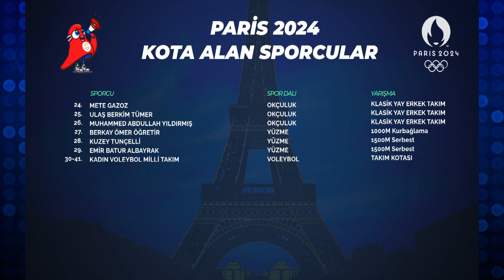Fransa'dan Olimpiyatlarda Başörtüsü Yasağı, IOC'den Rus Olimpiyat Komitesine Ceza | Hedef Paris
Hedef Paris'in yeni bölümünde Murat Ağca ve Özer Çeliksüngü Dünya Atletizm Şampiyonası'nı, tarihte ilk defa düzenlenen Avrupa Paralimpik Şampiyonası'nda milli sporcularımızın başarılarını ve Paris 2024 oyunlarına gidilirken gelişmeleri değerlendiriyor.

Spora dair birbirinden farklı içerikleri sportstv'nin youtube hesabından takip edebilirsiniz.